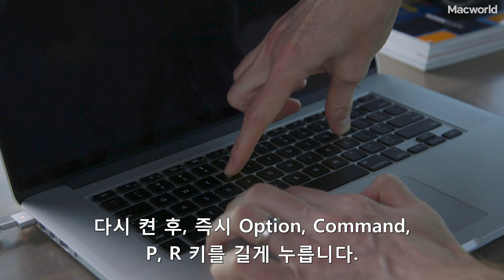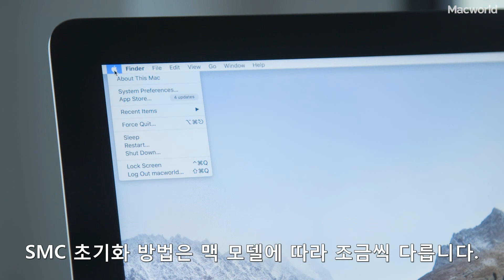IDG.tv | 맥의 NVRAM과 SMC를 초기화하는 방법 [한글자막]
맥을 사용하다 보면 때때로 알 수 없는 오류에 부닥치곤 합니다. 이럴 때 쓸 수 있는 방법의 하나가 NVRAM이나 SMC를 초기화하는 것입니다. 시스템 설정 관련 정보가 저장돼 있습니다. 이 둘을 초기화하는 방법을 살펴봅니다.